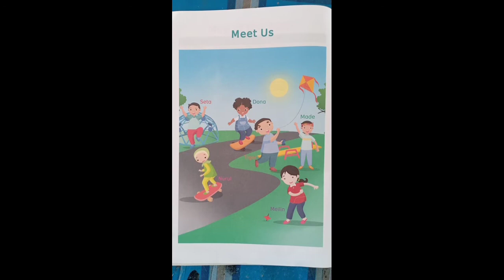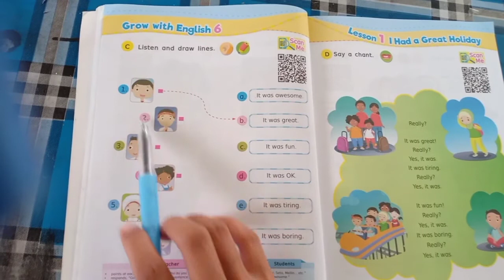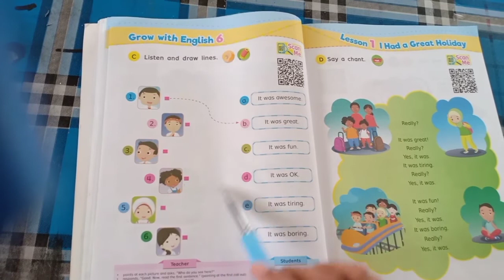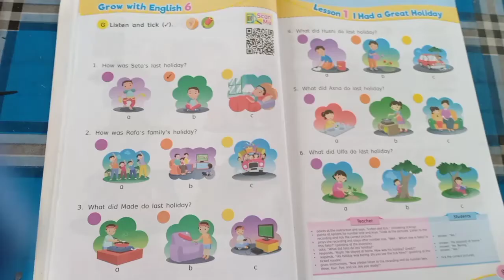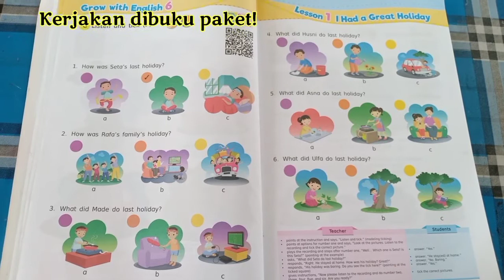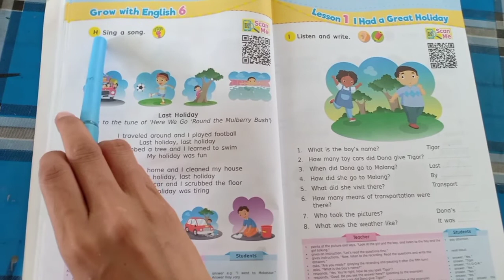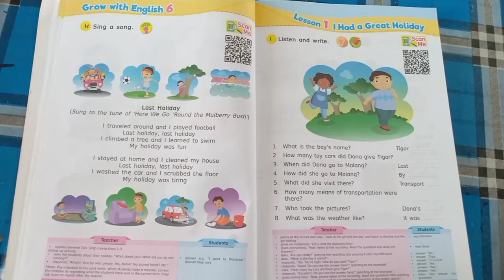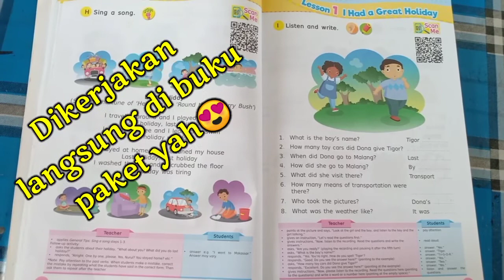English for Sixth grade